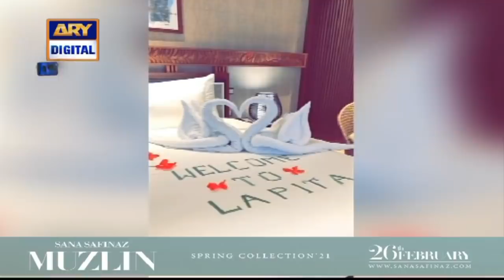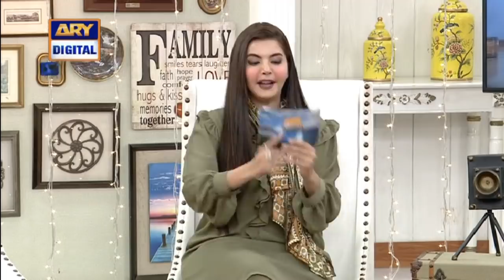Good Morning Pakistan - Nisho Begum & Zainab Shabbir - 11th March 2021 - ARY Digital Show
In today's Good Morning Pakistan we had Javed Sheikh, Nisho Begum, Usama Khan, Zainab Shabbir as our guests

Topic: ast & Present Hero & Heroine Special Show